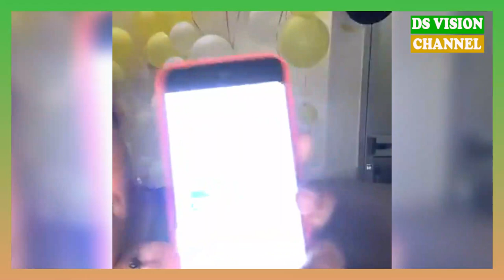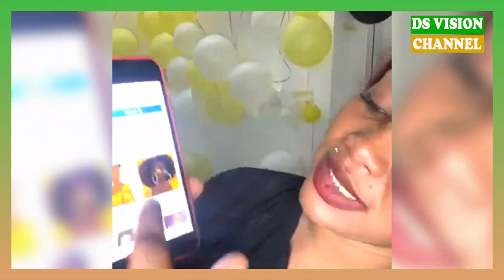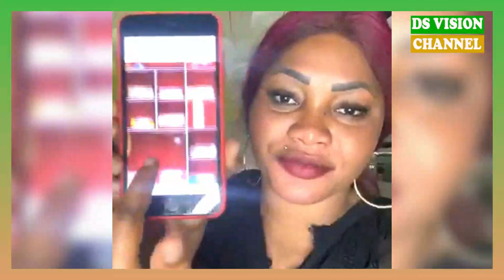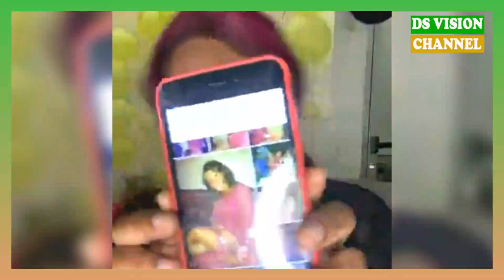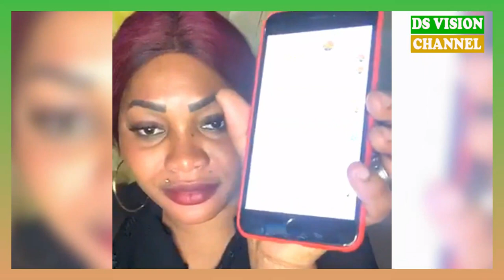🇬🇳 AFFAIRE DE CLASH ADA A EU SA DOSE AVEC UNE FILLE